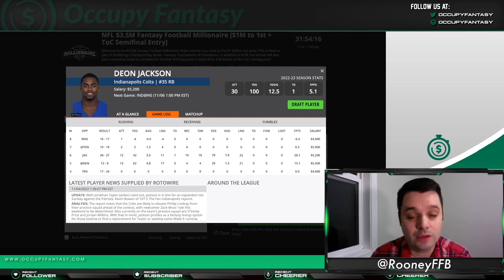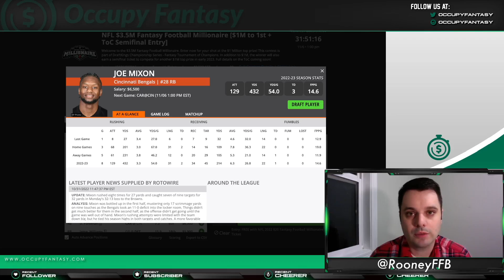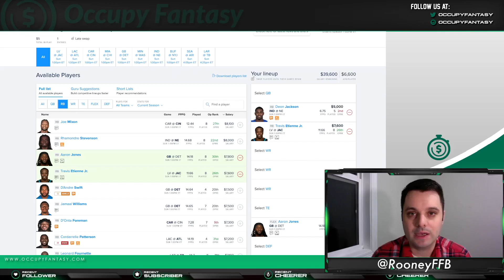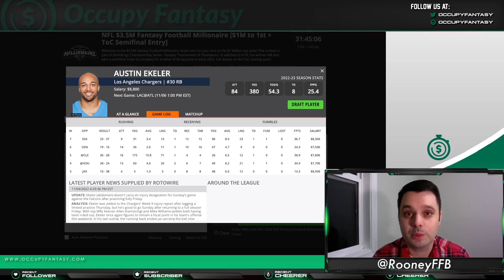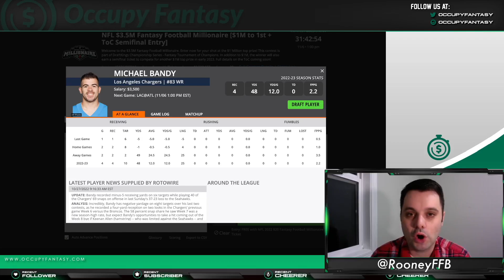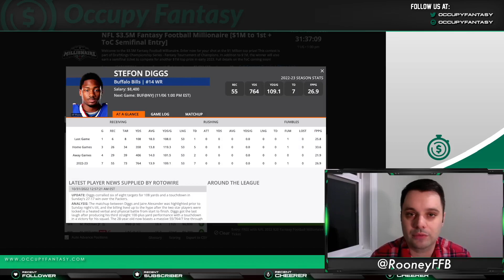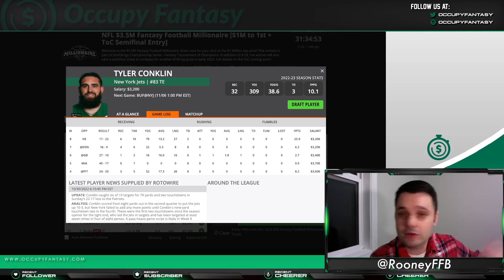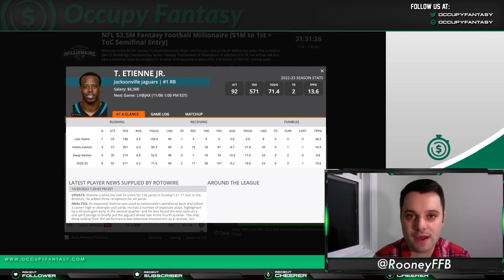NFL DFS Picks: Week 9 2022 Main Slate - Top Picks for DraftKings & FanDuel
Our NFL Writer Chris Rooney discusses the top plays for Week 9's main NFL DFS slate on DraftKings and FanDuel.